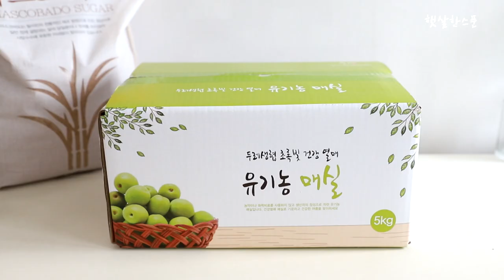매실장아찌담그는법 매실씨쉽게빼는법 피클처럼 새콤달콤 아삭아삭 맛있는 매실장아찌만드는방법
요즘 매실이 한창 제철이죠~
매실로 보통 매실청 많이들 담그실텐데요,
저는 작년에 담궈 올해 너무 맛있게 잘 먹은 매실장아찌를 담궜어요^^
완성된 매실장아찌는 작년에 담근거에요!
수고스럽겠지만 지금 열심히 만들어 내년 이맘때 맛있게 즐겨보세요 :)